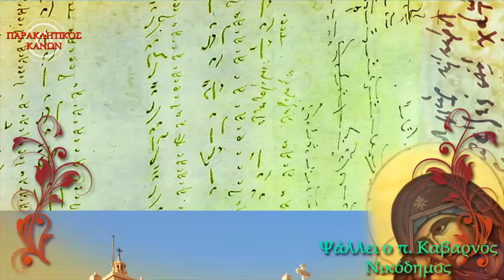Paraklisi - Παράκληση - π. Kabarnos μέρος 1/8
Paraklisis Kabarnos αγιοι παναγια αγια ιερα
ΑΚΟΛΟΥΘΙΑ ΤΟΥ ΜΙΚΡΟΥ ΠΑΡΑΚΛΗΤΙΚΟΥ ΚΑΝΟΝΟΣ ΕΙΣ ΤΗΝ ΥΠΕΡΑΓΙΑΝ ΘΕΟΤΟΚΟΝ
π. Καβαρνός Νικόδημος